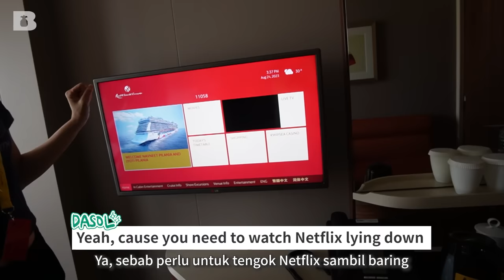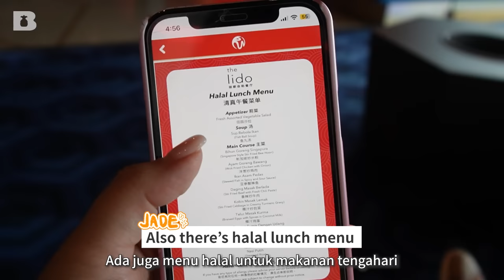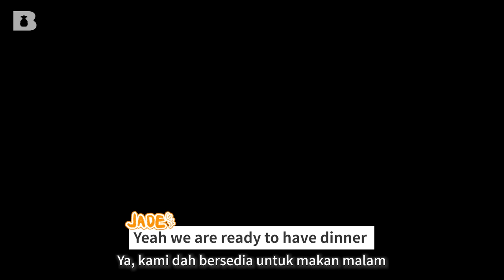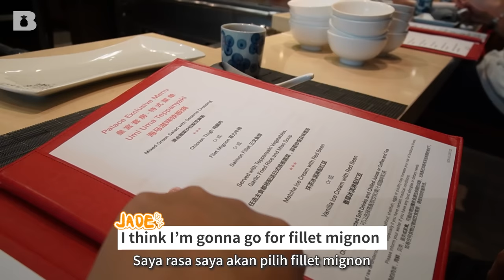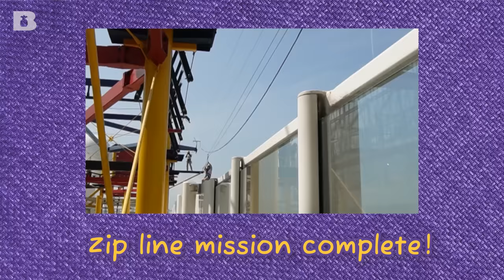5 days on the biggest cruise in Malaysia?! | Unlimited Free meals, zip line, pump game 💃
Long time no see guys 🥺 How have you all been?
We were here and there filming and took a bit to edit this video!

Anyway, it was one of the best holidays
and definitely check out cruise trip if you are interested!
The voucher was really affordable in Klook if you get discounted 🥰

✔️Music from Artlist & Envato